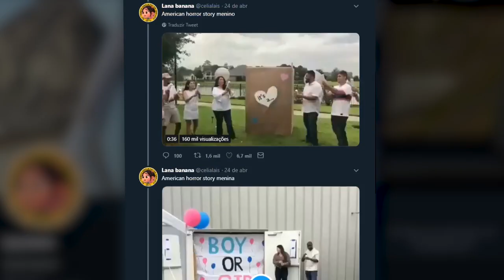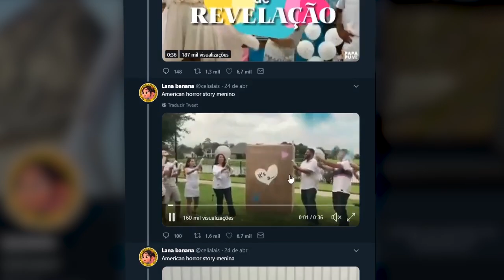CHÁS DE REVELAÇÃO TEM QUE ACABAR